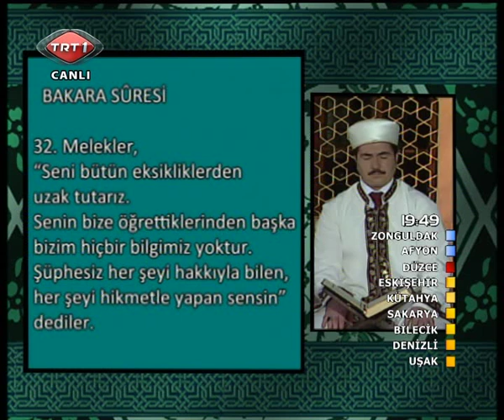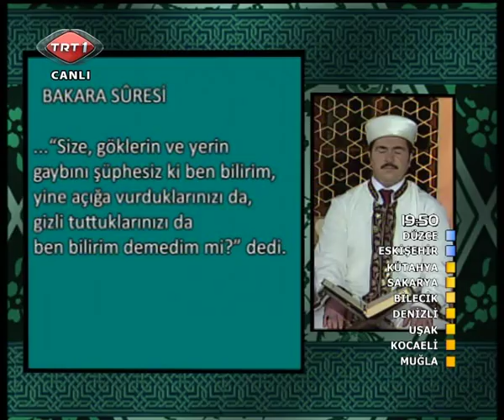ADEM KARABEY KUR'AN I KERİM BAKARA SURESİ RAMAZAN 2010 TRT1